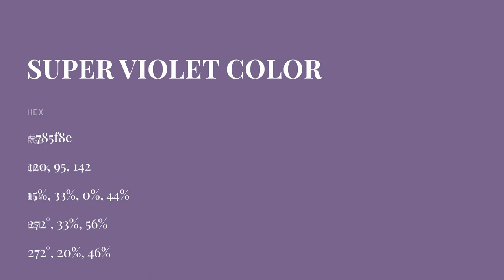Super Violet color 785f8e hex color - Violet color - Cool color 785f8e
What color is Super Violet ? 785f8e hex color - Violet color - Cool color 785f8e

Hex 785f8e Color Code is also known as Super Violet color.